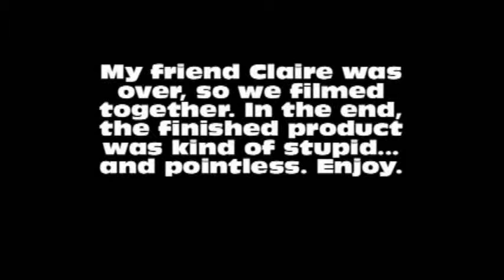My Tripod Breaks.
Sorry this video was late!